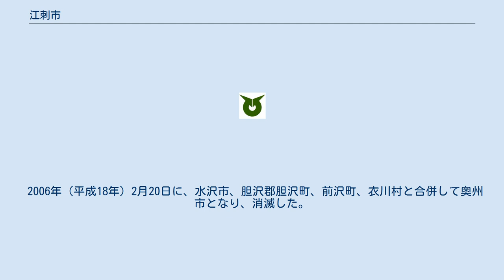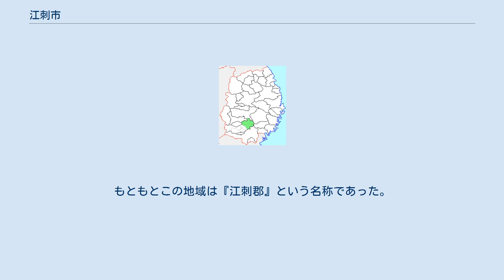江刺市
江刺市（えさしし）は、岩手県内陸中南部に存在した市。
 2006年（平成18年）2月20日に、水沢市、胆沢郡胆沢町、前沢町、衣川村と合併して奥州市となり、消滅した。
 現在は奥州市の北東部を占める。
 胆沢郡の前方を意味するイサキ（胆前）が転訛したとする説や、アイヌ語のエサウシ(esausi) に由来しているという説（意味は「頭を前（川）に突き出している者」）、「餌差（エサシ）」の意で鷹の餌となる小鳥を捕える業者のいた所など、諸説あり。
 東北新幹線が通過していたが駅はなかった。
市名が付く水沢江刺駅は旧水沢市域にあった。
 歴史公園「えさし藤原の郷」があり、NHK大河ドラマ『炎立つ』『秀吉』『利家とまつ〜加賀百万石物語〜』『義経』のメインロケ地。
奥州藤原氏の祖、『藤原清衡（ふじわらのきよひら）』の生誕地であり、居城であった『豊田館跡』がある。
もともとこの地域は『江刺郡』という名称であった。
 今でも江刺市米里兄和田地区で踊り伝われている。
江刺市立人首小学校では、兄和田剣舞が小学校四年生以上の必修となっている。